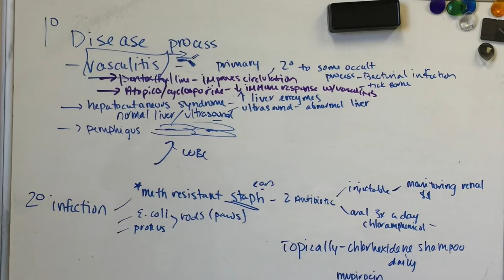Gisele's Story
Gisele has gone through quite an ordeal throughout her life.  She's almost 10 yrs old and so far she's had a luxated hip and went through corrective surgery back in 2013.  After several months of healing and physical therapy, she was finally her happy go-lucky self again.  September 2016, veterinarians first diagnosed her with lymphoma cancer.  After taking her to the Animal ER and Specialty Center, the Oncologists confirmed that she DOES NOT have cancer, but was diagnosed with methicillin-resistant staphylococcus infection, eColi infection, and Vasculitis Disease (auto-immune skin disease).  The staph infection took 2 months to clear up with the help of strong antibiotics.  Her lesions on the pads of her paws, elbows, ears are still healing.  The doctors say she will be on auto-immune medication for the remainder of her life, but is recovering extremely well (about 95% recovered).  The good news is, she's back to acting like her happy go-lucky self and her hair in some bald spots are starting to grow back.